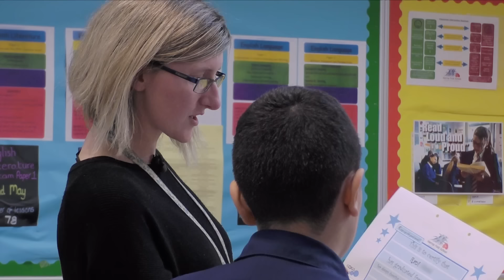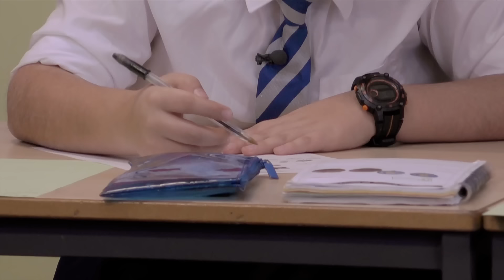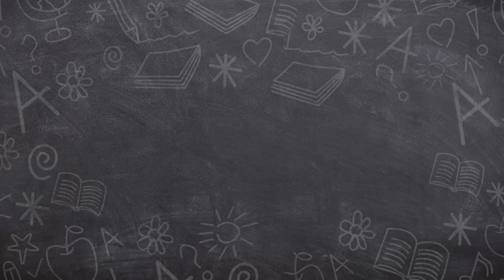Syrian Boy Struggles to Adjust to School in Manchester | Educating | Our Stories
Year 7 Rani initially finds it difficult to make friends at Harrop Fold School. Local boy, Jack, takes Rani under his wing and they become close friends.